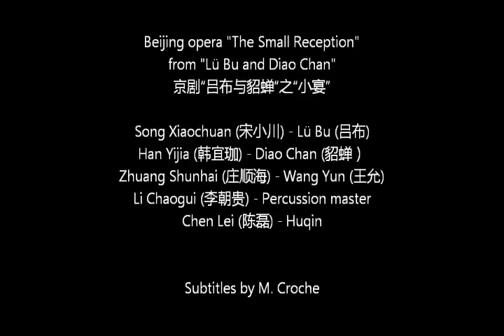Beijing Opera "The Small Reception" - 京剧"小宴" - Song Xiaochuan 宋小川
Beijing opera "The Small Reception", from "Lü Bu and Diao Chan"
京剧"吕布与貂蝉"之"小宴"
Beijing Opera Company of Shanghai 上海京剧院演出
Song Xiaochuang （宋小川) - Lü Bu （吕布)
Han Yijia （韩宜珈) - Diao Chan (貂蝉)
Zhuang Shunhai (庄顺海) - Wang Yun (王允)
English subtitles by M. Croche